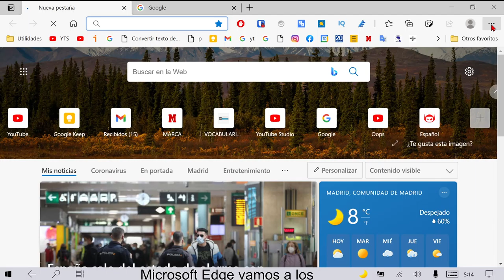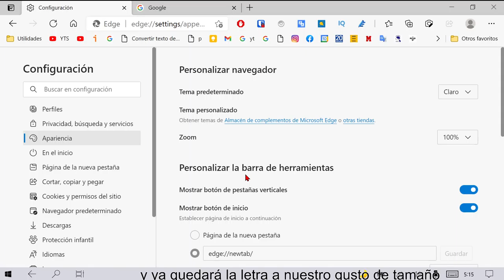Cambiar el tamaño de la letra en Microsoft Edge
Se enseña rápidamente cómo cambiar el tamaño de las letras en navegador Microsoft Edge
 vamos a los tres puntitos de arriba a la derecha
 pulsamos con el botón izquierdo y bajamos hasta configuración
 en Configuración vamos al apartado de apariencia
 bajamos
 y casi abajo del todo tenemos ya la opción
tenemos
 muy pequeño
 medio
 grande
 o muy grande
 basta con seleccionar la que deseemos
 y ya quedará la letra a nuestro gusto de tamaño
 sí tenéis alguna duda preguntar en los comentarios que yo responderé gustosamente
 un saludo, chao